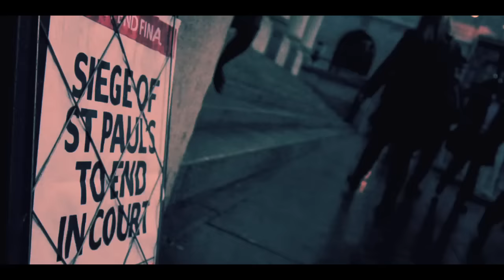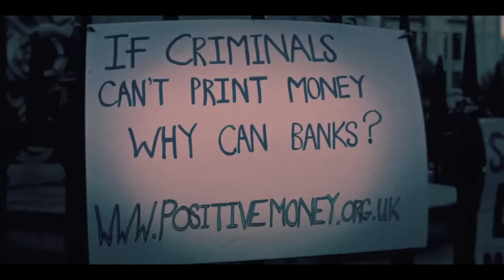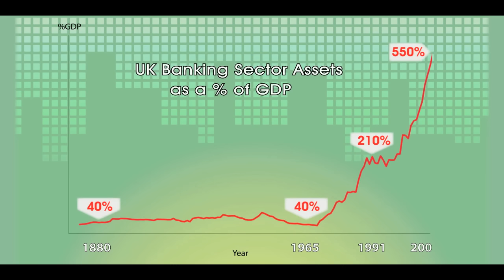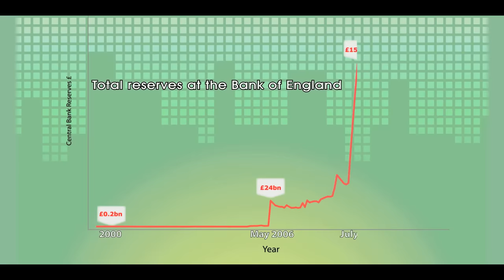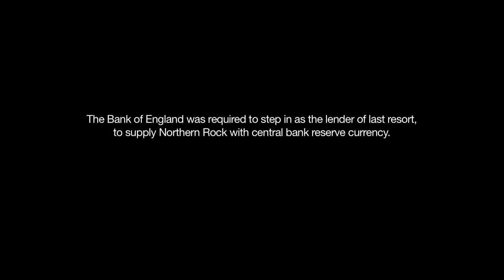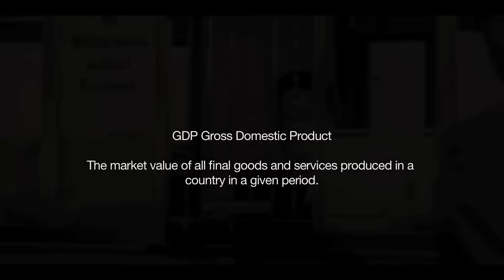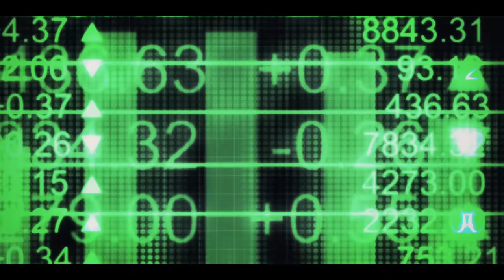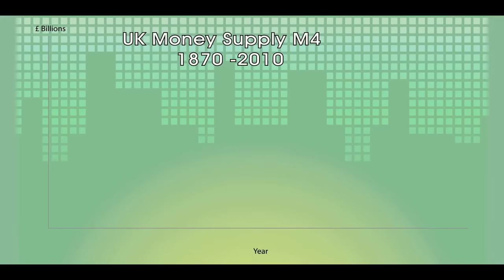97% Owned: The Money System | Finance Documentary Film (Netflix)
97% Owned: The Money System | Finance Documentary Film

When money drives almost all activity on the planet, it's essential that we understand it. Yet simple questions often get overlooked, questions like; where does money come from? Who creates it? Who decides how it gets used? And what does this mean for the millions of ordinary people who suffer when the monetary, and financial system, breaks down?

A film by Michael Oswald, Produced by Mike Horwath, featuring Ben Dyson of Positive Money, Josh Ryan-Collins of The New Economics Foundation, Ann Pettifor, the "HBOS Whistleblower" Paul Moore, Simon Dixon of Bank to the Future and Nick Dearden from the Jubliee Debt Campaign.

⌚ Timestamps:
0:00 Introduction
3:44 How is Money Created
27:39 Central Bank Money
35:17 A Short History of Money
41:37 Effects of Money Printing
49:06 Bubbles
53:57 Inflation
56:39 Standard of Living
01:03:25 Ever-Increasing Debt
01:12:58 Resistance
01:18:15 The Bank Run
01:24:58 Currency Wars
01:35:51 Financial Imperialism
01:40:30 Financial Instruments
01:49:36 Currency Reform

Sign up for our newsletter (English only) and be the first to hear about upcoming releases